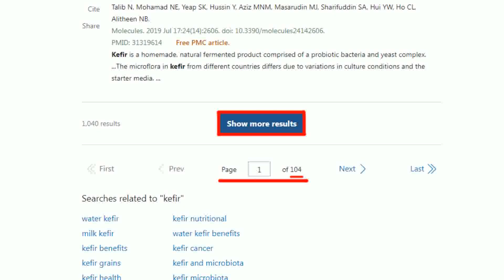【每日必看】侯友宜國防政策牛肉!志願役每月最多加薪1萬 敬軍節全國放假!｜蕭美琴喊正港台灣人 自傳「只有一個美國國籍」認了論述不清! 20231211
00:00 侯友宜拋志願役加薪 "全民敬軍節"放假
04:20 比搶大巨蛋票還肅殺 "她"要坐網咖搶凱道路權!
05:18 自傳露餡只有美籍! 蕭美琴駁:我是正港台灣人
07:39 賴清德談老家違建哽咽 董智森:臉皮厚博取同情